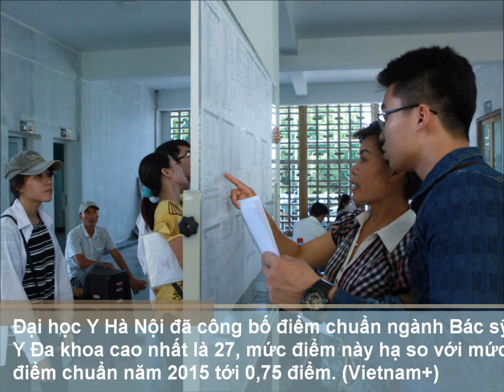Điểm tin Hà Nội sáng 15.8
Hàng trăm người hâm mộ đã chào đón xạ thủ Hoàng Xuân Vinh tại sân bay Nội Bài sau khi trở về từ Olympic Rio 2016, nơi anh lập kỳ tích với 1 tấm huy chương vàng và 1 huy chương bạc.